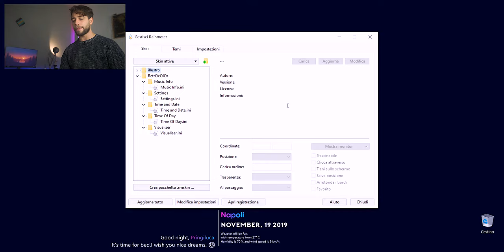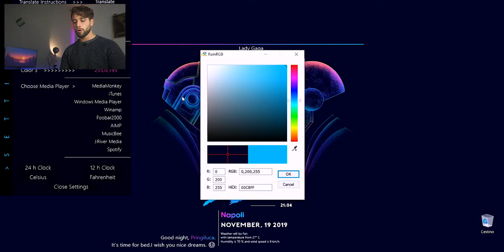RAIMBOW - Personalizzazione Windows 2#